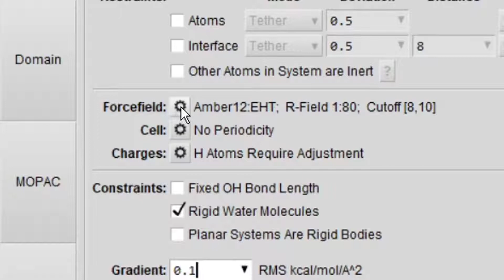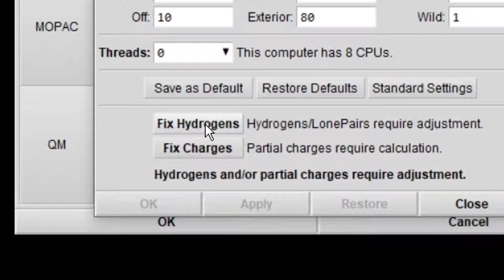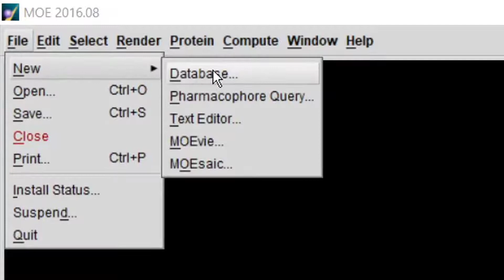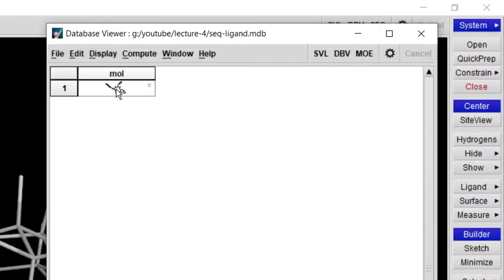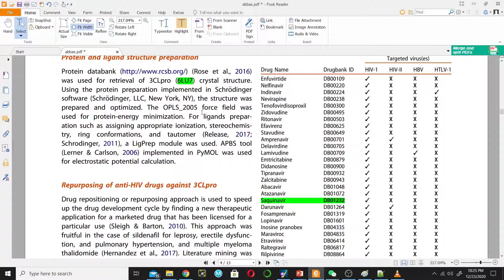Molecular Docking tutorial of SARS-CoV-2 protease enzyme and Sequinavir Using MOE Step 2 and 3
In this lecture, I will explain the docking tutorial using Molecular Operating Environment (MOE) software. We will use the main protease enzyme of SARS-CoV-2 as a receptor and anti-HIV FDA approved drug Sequinavir as a ligand. This tutorial has 6 steps